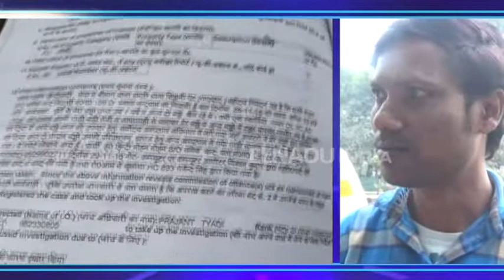बारत में डांस देख रहा था मासूम, स्कॉर्पियो आई और रौंदते हुए निकल गई!